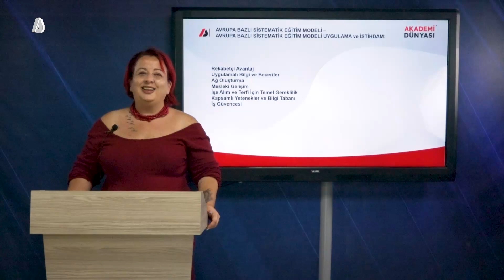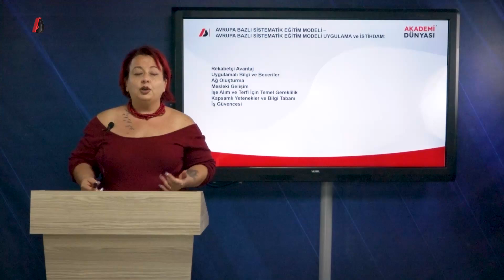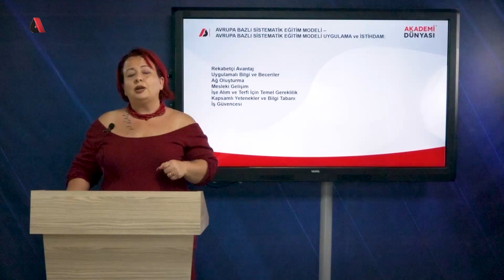13- Akademi Dünyası Satış Eğitimi | Uygulama ve İstihdam│ Her birey bir dünyadır. │ Modül 2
Avrupa bazlı sistematik eğitim modelinin en önemli aşamalarından biri olan uygulama ve istihdam süreçlerini bu videoda keşfedin. Akademi Dünyası olarak, öğrendiğiniz teorik bilgileri pratiğe dökme ve iş hayatında başarılı olma yollarını sizlerle paylaşıyoruz.

Uygulama süreçlerinin önemi ve yöntemleri
İş dünyasında istihdam fırsatları yaratma
Avrupa standartlarında uygulamalı eğitim teknikleri
İş görüşmelerinde başarılı olma ve kariyer gelişimi ipuçları
Eğitimde öğrendiğiniz bilgileri iş dünyasına nasıl entegre edebileceğinizi ve istihdamda başarılı olmanın yollarını öğrenmek için bu videoyu izleyin.

Merhaba ve hoş geldiniz! Bu videoda, satış sürecinde müşterilerden gelen soruları etkili bir şekilde nasıl yanıtlayabileceğinizi ve bu yanıtları satış fırsatına nasıl dönüştürebileceğinizi öğreneceksiniz. Akademi Dünyası olarak, satış kariyerinizde başarıya ulaşmanız için müşteri sorularını yanıtlama stratejilerini ve ipuçlarını sizlerle paylaşıyoruz.

Müşteri sorularını yanıtlama yöntemleri ve stratejileri
Doğru ve etkili cevaplar vermenin önemi
Müşteri ihtiyaçlarını anlama ve doğru çözümler sunma
Zor sorularla başa çıkma ve itirazları karşılama teknikleri
Gerçek hayattan örnekler ve uygulamalı ipuçları
Müşteri sorularını etkili bir şekilde yanıtlamak, satış sürecinde başarıya ulaşmanın anahtarıdır. Bu videoda, müşterilerinizin sorularına nasıl profesyonel ve ikna edici yanıtlar verebileceğinizi öğreneceksiniz.

🌟 Akademi Dünyası: Meslek Edinin, Geleceği Şekillendirin! 🌟

Merhaba sevgili takipçilerimiz! Akademi Dünyası olarak sizlere, kariyerinizi güçlendirecek eğitimlerle dolu bir dünya sunuyoruz. Uzaktan ve örgün eğitimde uzmanlaşmış bir ekiple, sizlere nitelikli, MYK belgeli ve sertifikalı eğitimler sunuyoruz.

🎓 Eğitim Fırsatları:
Akademi Dünyası, geniş kapsamlı eğitim programları ile öne çıkıyor. Meslek edinmek, kendinizi geliştirmek ve yeni bir kariyere adım atmak istiyorsanız, doğru adrestesiniz. Hem uzaktan eğitim hem de örgün eğitim seçenekleriyle, sizlere en uygun öğrenme modelini sunuyoruz.

💼 MYK Belgeli Eğitimler:
Akademi Dünyası olarak verdiğimiz eğitimler, Mesleki Yeterlilik Kurumu (MYK) onaylıdır. Bu sayede, edindiğiniz bilgi ve beceriler ulusal standartlara uygun ve sektörde tanınan bir nitelik kazanır. MYK belgesi, mesleki yeterliliğinizin resmi bir kanıtıdır.

📜 Sertifika ve Belgelendirme:
Eğitimlerimizi başarıyla tamamlayan katılımcılarımıza, uluslararası geçerliliği olan sertifikalar ve MYK belgeleri verilmektedir. Bu belgeler, sektörde kendinizi kanıtlamanızı ve iş olanaklarınızı artırmanızı sağlar.

🚀 Geleceği Şekillendirmek İçin Adım Atın:
Akademi Dünyası'nda, eğitim almak sadece bilgi edinmek değil, aynı zamanda geleceği şekillendirmektir. İhtiyaç duyduğunuz bilgiye hızlı ve etkili bir şekilde ulaşın, uzman kadromuzun rehberliğinde kariyerinizi yükseltin.

🌐 Bizi Takip Edin ve Güncel Kalın:

Skype      : Akademi Dünyası
Soru Destek Hattı  : 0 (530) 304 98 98
Kurumsal Hattımız  : 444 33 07

🌈 Akademi Dünyası ile Geleceğe Yatırım Yapın! 🚀
Siz de kariyerinizi şekillendirmek ve meslek edinmek istiyorsanız, hemen web sitemizi ziyaret edin ve eğitim olanaklarımıza göz atın.